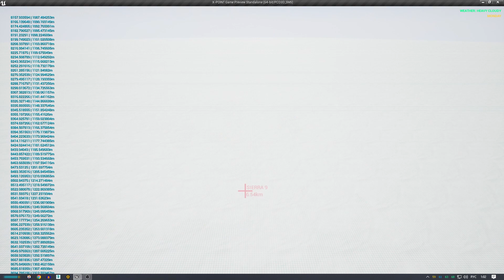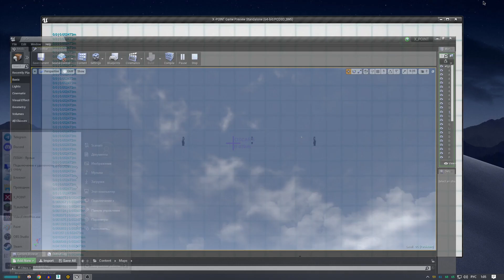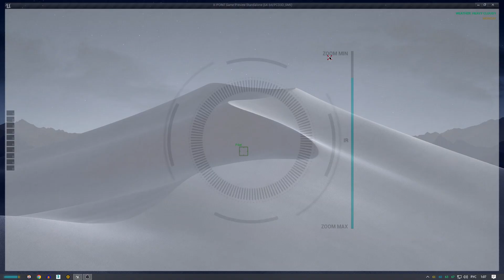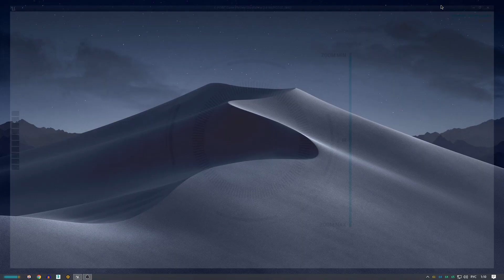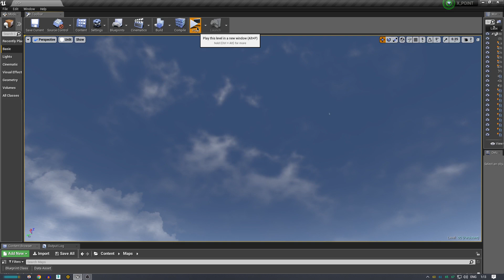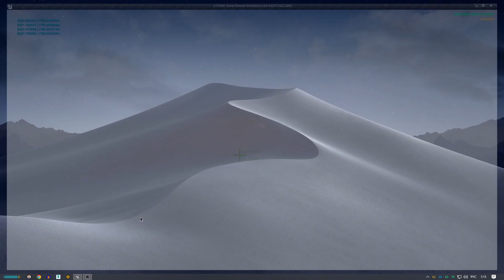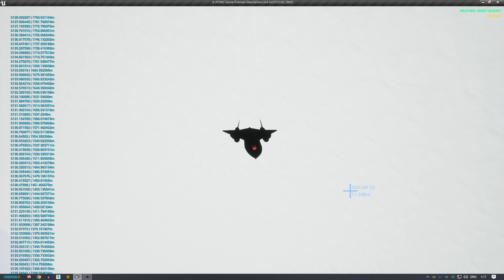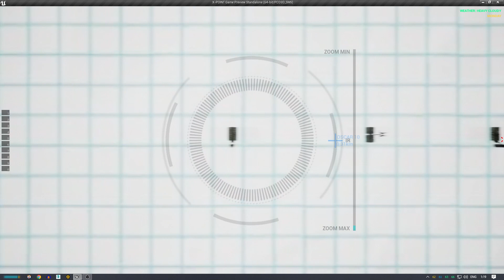X-POINT: SPY-PLANE LOGIC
Видео-журнал о проекте X-POINT. Данный проект: стратегия в реальном времени в открытом динамичном мире с возможностью прямого управления (вселения) в любую единицу.

Video magazine about the X-POINT project. This project: a real-time strategy in an open dynamic world with the possibility of direct control (possession) in any unit.